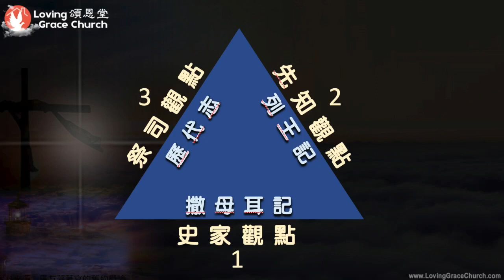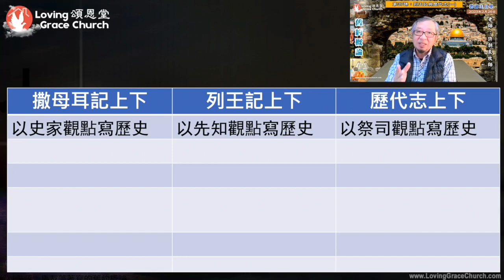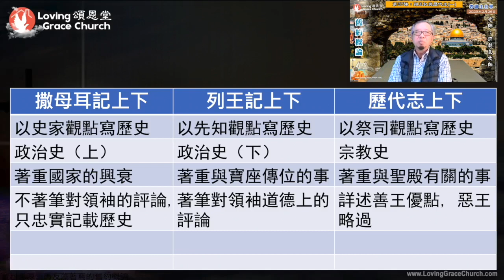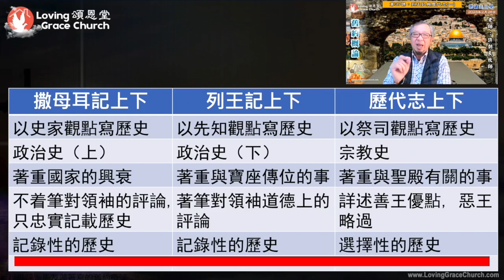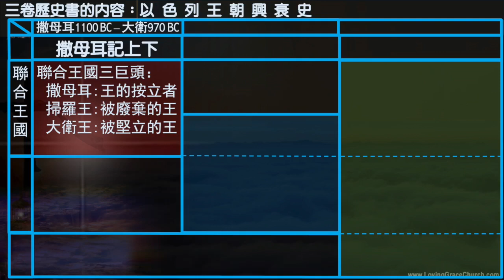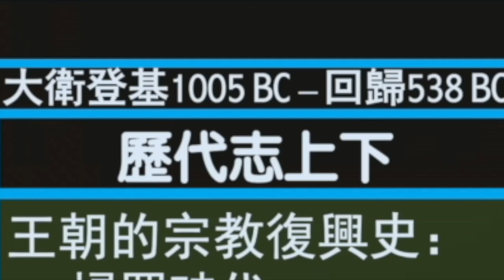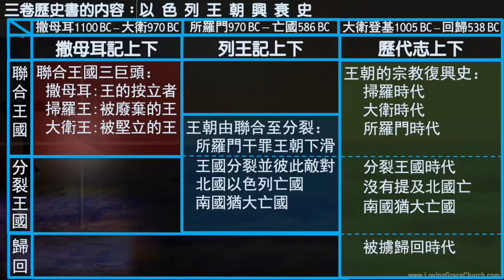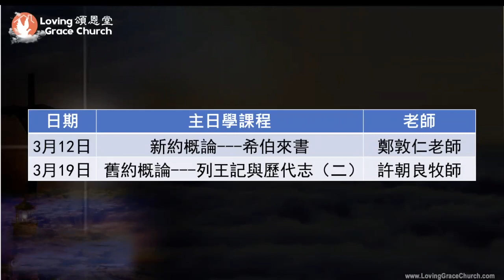230226 主日學：舊約概論 列王記與歷代志(1) 老師：頌恩堂許朝良牧師 Loving Grace Church Sunday School by Pastor David Hoi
230226 主日學：舊約概論 列王記與歷代志(1)  老師：頌恩堂許朝良牧師 Loving Grace Church Sunday School by Pastor David Hoi
頌恩堂雲端教會 Loving Grace Church (國語/Mandarin) - Cupertino, CA, USA